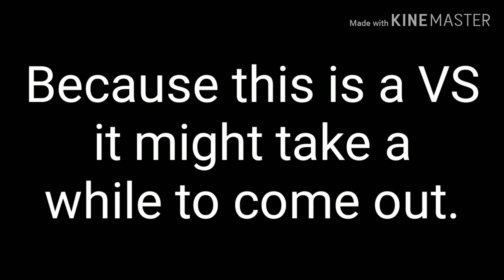NEXT VS VIDEO!!!!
Next vs Vid!!!